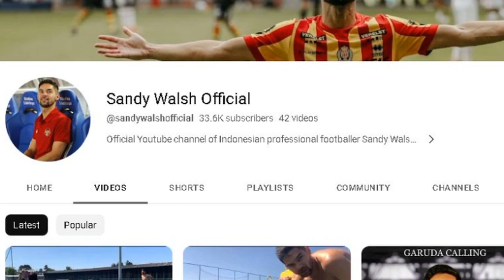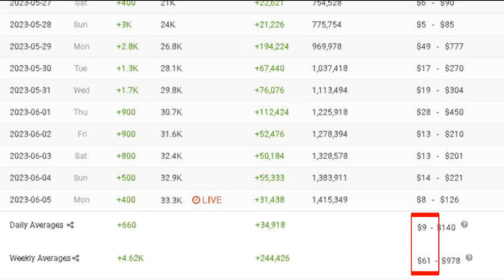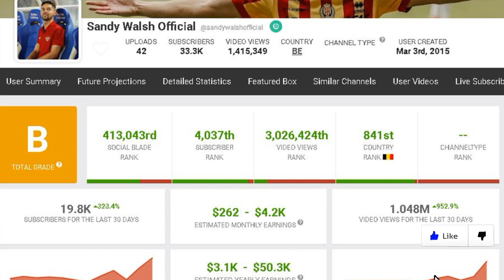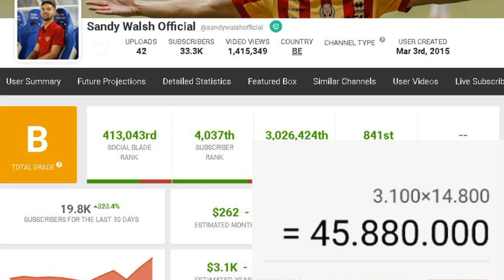gaji Sandy Walsh Official terbaru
pada video kali ini membahas gaji Sandy Walsh Official terbaru dari youtube berdasarkan data socialblade.